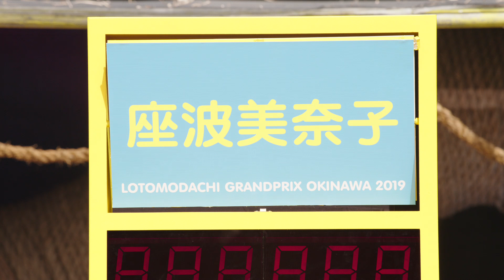稲垣吾郎＆草なぎ剛＆香取慎吾が沖縄へ！「ロトもだち選手権」全編公開／ロト7CM「ロトもだち選手権in沖縄」篇WEB限定ロングバージョン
数字選択式宝くじのイメージキャラクター、稲垣吾郎、草なぎ剛、香取慎吾が出演する「ロト7」の新TV-CM「ロトもだち選手権in 沖縄」篇が、4月27日から全国放映。また、同CMのWEB限定ロングバージョン（160秒）が、4月23日からWEBで公開される。

「ロトもだち」というコンセプトのもと、「56（ゴロー）」「244（ツヨシ）」「405（シンゴ）」と、名前が全員数字でできている仲良し3人組の愉快なフリートークと、ほほ笑ましい掛け合いを通じて、数字選択式宝くじの楽しさをお伝えするCM「ボクたち、ロトもだち」シリーズ。

今回は稲垣、草なぎ、香取が、全国各地の新しいロトもだち（名前を数字に置き換えられる人）を探す旅に出て、グランプリを決める新企画「ロトもだち選手権」が開幕。3人は第1回目の開催地に選ばれた沖縄に上陸し、会場に集まった地元の皆さんと一緒に、出場者がロトもだちかどうかを判定していく。

フルネームをきれいに数字で表記できる女性や、個性的な苗字を持つ3人組など、珍しい苗字が多く存在する沖縄で、栄えあるグランプリに選ばれるロトもだちとは果たして…？ MC役の香取を中心に、稲垣、草なぎと出場者が繰り広げる軽妙なトークや、いまだかつて見たことのない数字が次々と登場するハイレベルなロトもだちバトルなど、見どころ満載となっている。